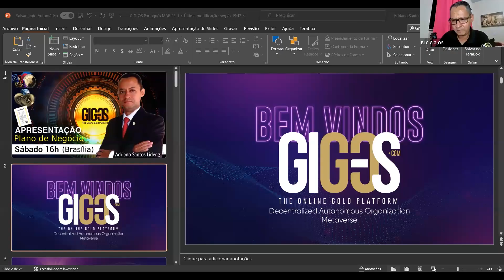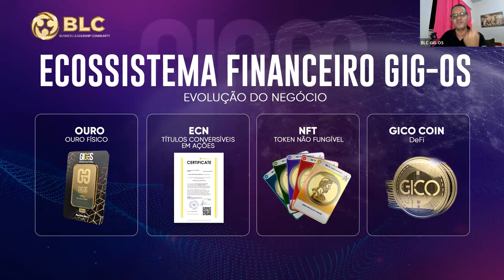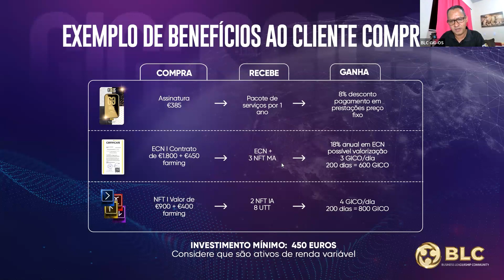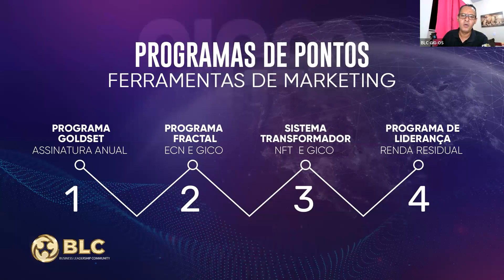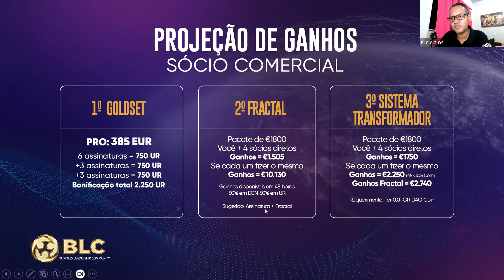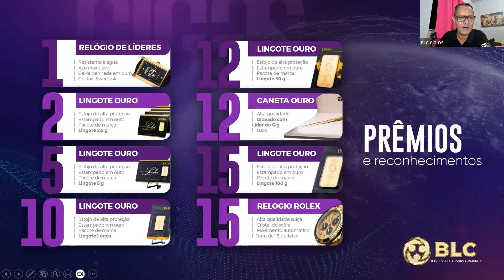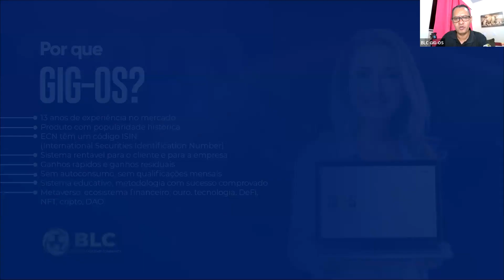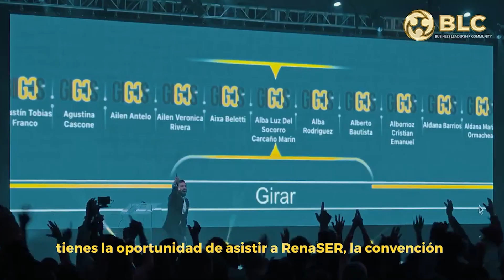Ouro e Tecnologia GIG-OS - Adriano Santos